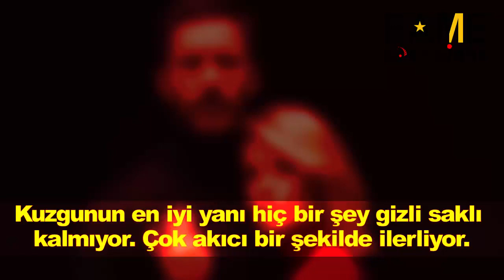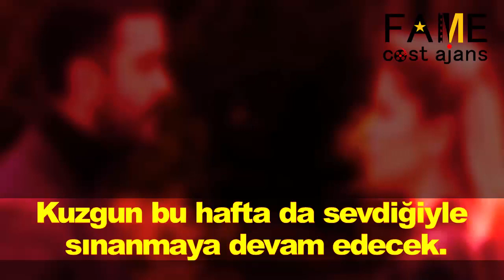Kuzgun 14 Bölüm Fragmanı